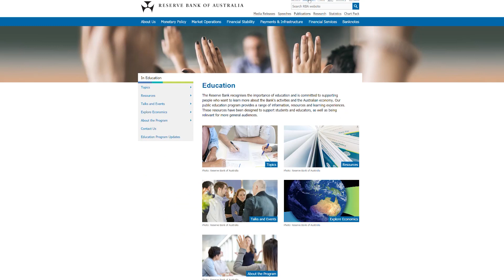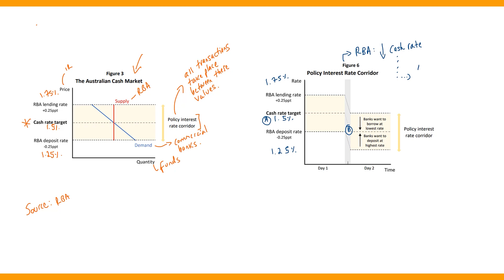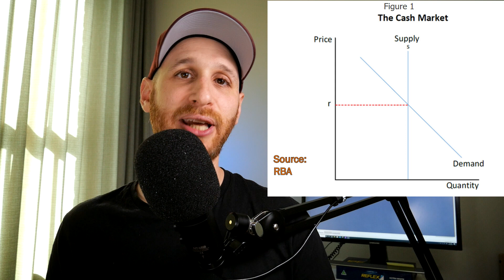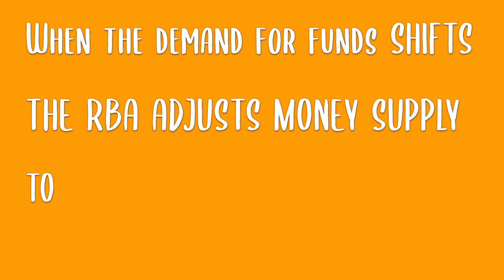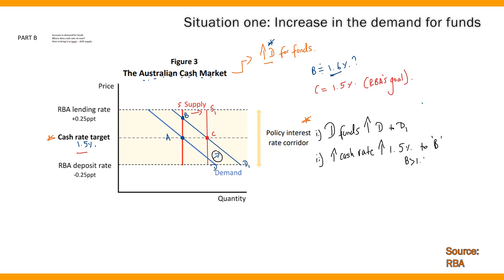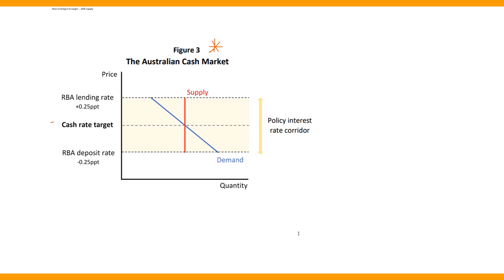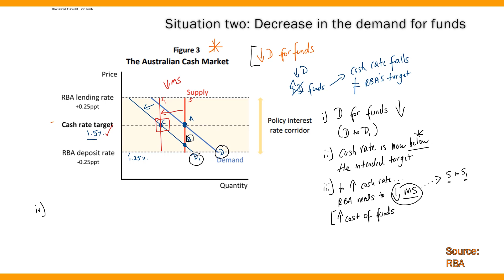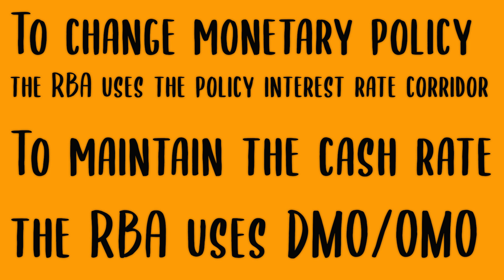How does the RBA maintain the level of the cash rate? (Monetary Policy Series 2020, Part Four)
The Reserve Bank of Australia (RBA) is Australia's central bank. It is responsible for Monetary Policy and setting the cash rate in the Australian economy.

But! Once the RBA has set the cash rate, how does it maintain the cash rate at this level? How does it ensure that it remains at its target level in the Australian cash market?

In this video, we're looking at this process: how the RBA maintains the cash rate at its target level.

The key here is this:
1. To change the cash rate, the RBA uses the policy interest rate corridor
2. To MAINTAIN the cash rate, the RBA uses domestic market operations (DMO), also called open market operations (OMO).

In creating this video, I've used this fantastic paper produced by the RBA to help Economics teachers bridge the gaps in their textbooks. Highly recommended.